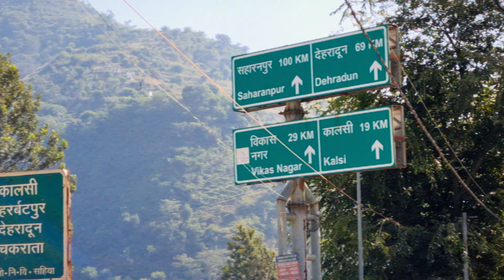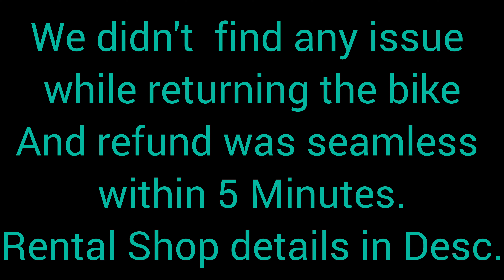#07 Road Trip - Chakrata to Haridwar on Duke | FRI Dehradun Tour - Student of the Year Filming Site!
Join me on an unforgettable KTM Duke ride from Chakrata to Haridwar, taking the scenic route through Dehradun! This journey includes a special stop at the iconic Forest Research Institute (FRI), where the famous Bollywood movie Student of the Year was filmed. Watch as I explore the beautiful architecture and lush green surroundings of FRI, dive into the rich history of this landmark, and enjoy the thrill of riding through the hills and plains of Uttarakhand.

Highlights of the Ride:

Stunning views on the road from Chakrata to Dehradun and beyond

Exploring FRI's historic campus and film location

Capturing the spirit of adventure on the KTM Duke

If you're a travel lover, a Bollywood fan, or a biking enthusiast, this video has something for you.